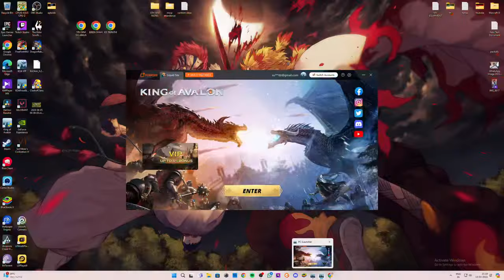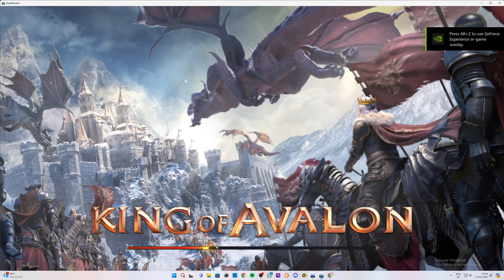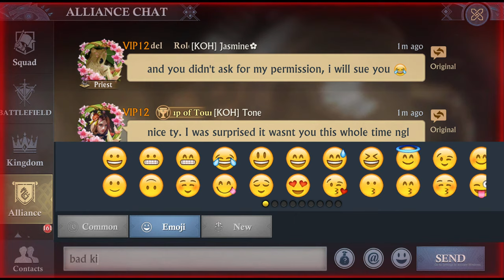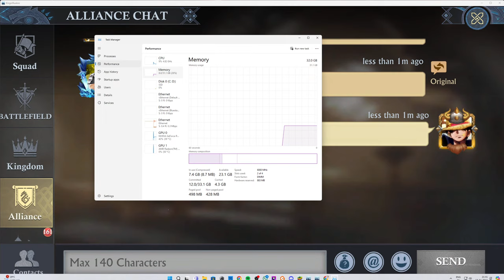🔴Brave Wins Livestream /Jose Maria / LSP 垃圾游戏 / Gazelle / Knights of Havoc /Kodias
Livestream
K5095 K5307 K5370 Vs K5223 K5334 K5341